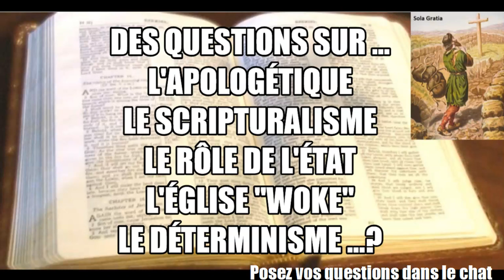La théorie du point de vue et l'interprétation de la bible. Dernière partie